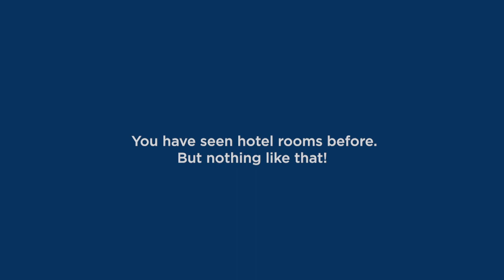Turned upside down room | NH Hotels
We also turn upside down for our guests!